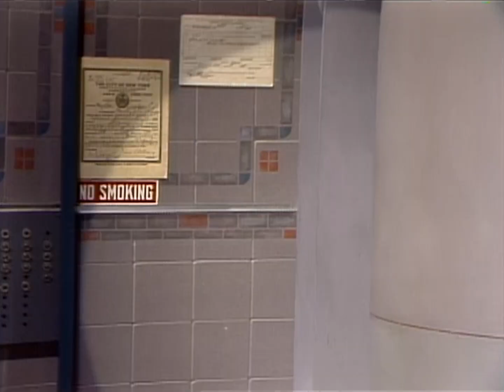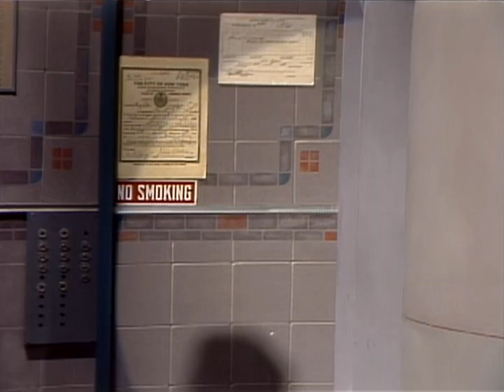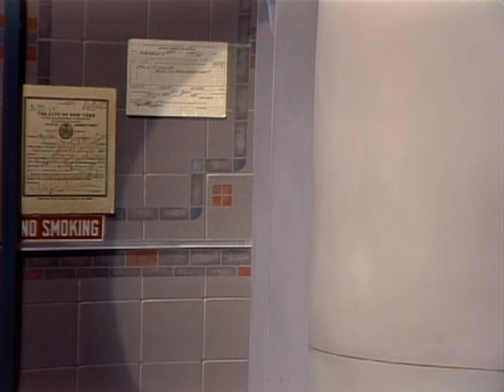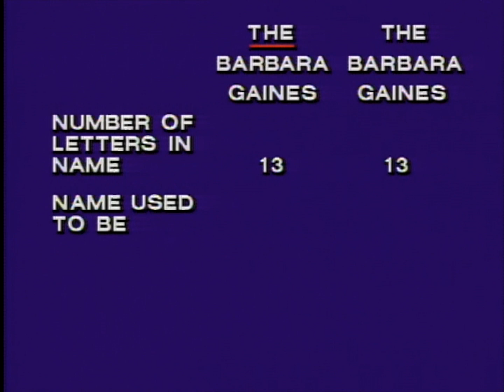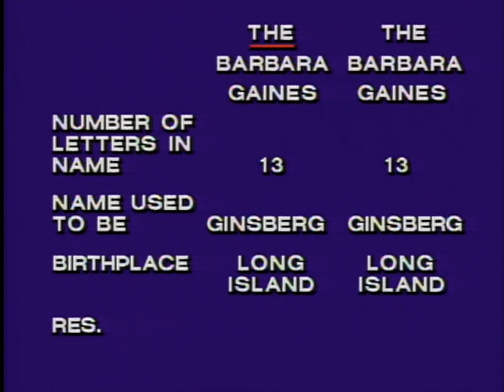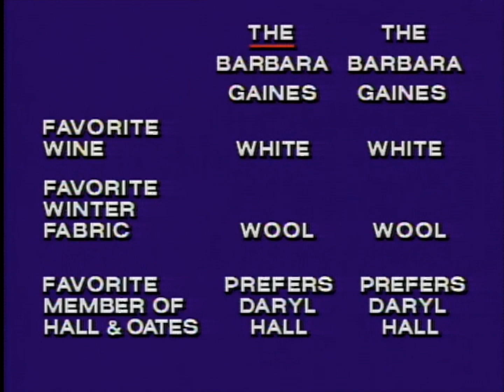Barbara Gaines Meets Another Barbara Gaines | Letterman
Dave sees double when staffer Barbara Gaines comes face to face with another Barbara Gaines.